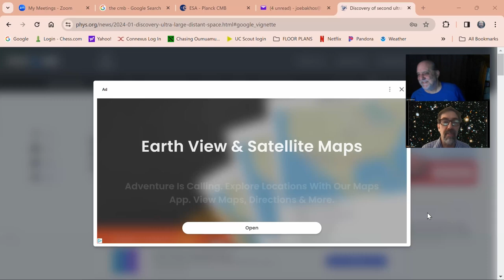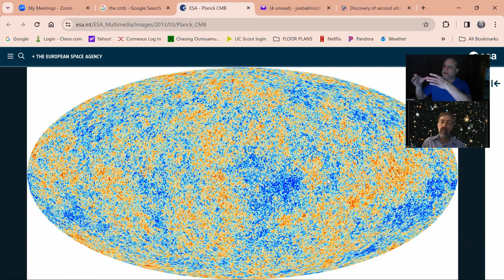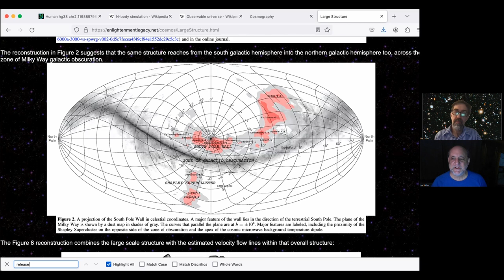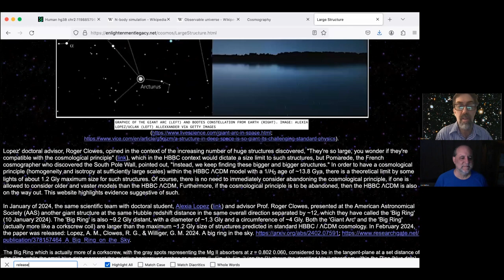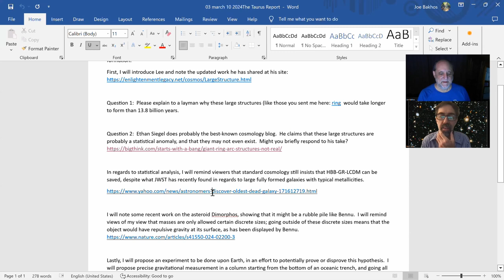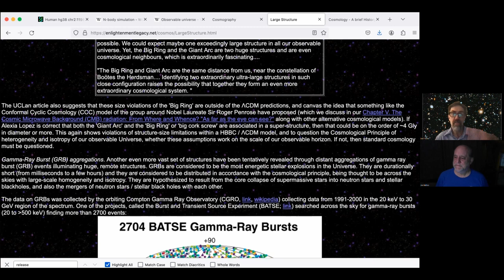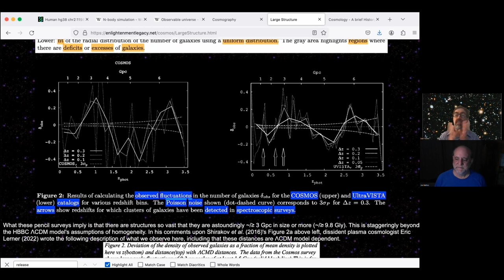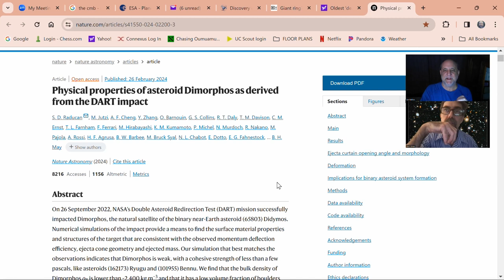Giant Ring -- another large-scale structure that should not be there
The same team that discovered the giant arc has discovered a giant ring.  Both of these structures should not have been able to form according to standard Cosmology.  We take a look at Ethan Siegel's claim that these may be artifacts.  We then take a look at the Dart impact on the Dimorphos asteroid, and what it might mean according to Cyclic Gravity and Cosmology (CGC).  Then we propose an experiment that might be done here on Earth to prove or disprove CGC.